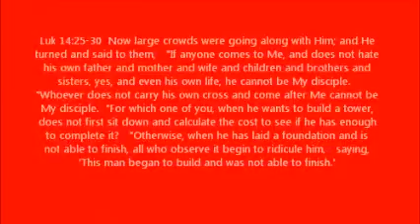My disciple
Luk 14:25-30  Now large crowds were going along with Him; and He turned and said to them,   "If anyone comes to Me, and does not hate his own father and mother and wife and children and brothers and sisters, yes, and even his own life, he cannot be My disciple.   "Whoever does not carry his own cross and come after Me cannot be My disciple.  "For which one of you, when he wants to build a tower, does not first sit down and calculate the cost to see if he has enough to complete it?   "Otherwise, when he has laid a foundation and is not able to finish, all who observe it begin to ridicule him,   saying, 'This man began to build and was not able to finish.'